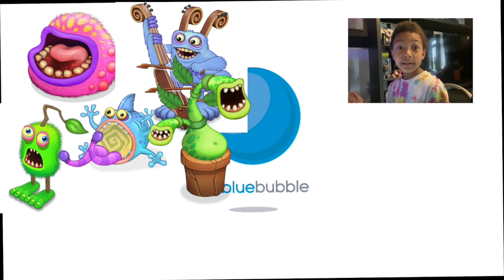I GOT A SINGING MONSTER [MY SINGING MONSTERS]